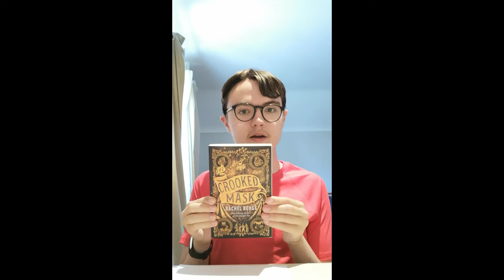Paper Lanterns Issue Five Launch - Dean McMorrow (Reviews)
Dean McMorrow reads his review of "The Crooked Mask" by Rachel Burge, which appears in issue five of Paper Lanterns. Dean Mc Morrow is 16 years old and deeply fascinated by reading books as well as reviewing and analysing them.

Hello and welcome to the launch of Paper Lanterns Issue Five!

Paper Lanterns is the new teen and YA literary journal that publishes in print four times a year. We accept submissions of poetry, short stories, flash fiction, and essays from anyone over the age of 13. We also publish reviews of the latest teen and YA books both on our website and in the printed journal.

Paper Lanterns is supported by the Arts Council

This evening, we are delighted to have readings & reviews from several contributors from issue five, including Billy Craven, Tara O'Malley, Caoimhe Dowling, Rachel Sneyd, Natasha Manganaro, Dean McMorrow, Sarah Fitzgerald, Rachel Lang, Mira Jiang and Nanthini Rajarethinam.

You can buy copies of issues one to five on our
You can also get it in a number of bookshops:

If you are interested in donating (thank you!), you can do so
We are delighted to announce we are now open to submissions for issue six!